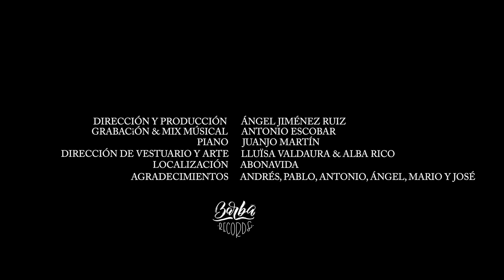LuisFro - Acústico Velocidad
Versión acústica del tema VELOCIDAD de LUISFRO.

Official Music video by LUISFRO performing VELOCIDAD

Productor: Barba Records
Grabación y montaje: AngeliyoJr
Intervenciones: Juanjo Martínez
Mixer: Antonio Escobar
Mastering: Antonio Escobar

RR.SS

LYRICS

Me he vuelto a desnudar
por dentro una vez más
y por más que encienda el fuego siento frío
me tengo q acostumbrar

Destino soledad
volvamos a empezar
la rabia de querer amar
pero no ser capaz

Si tú no estás me falta el aire
Si tú no estás no soy de nadie
Será por la velocidad
del cuento que se acaba

Te he vuelto a recordar
con el pelo recogido en el sofá
y por más que quiera hacerlo
no me olvido
me tengo que acostumbrar

Destino soledad
volvamos a empezar

Si tú no estás
será más frío cada invierno
será más triste lo que tenga que pasar
me quedaré sin argumentos
como un soldado que no sabe disparar
mil perdones a tu boca
que lo intenta y se equivoca
y que muere por volver a verte

Eh Eh…
me muero por volver a verme